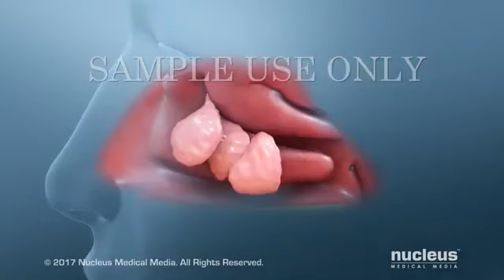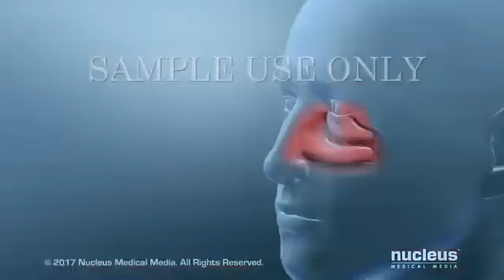অপারেশন ছাড়া চিকিৎসা হবে পলিপাস। চিকিৎসা নিন সুস্থ থাকুন। চিকিৎসক সুশান্ত গাইন মোবাইল - ০১৯৪২ ২০৪০৭৯